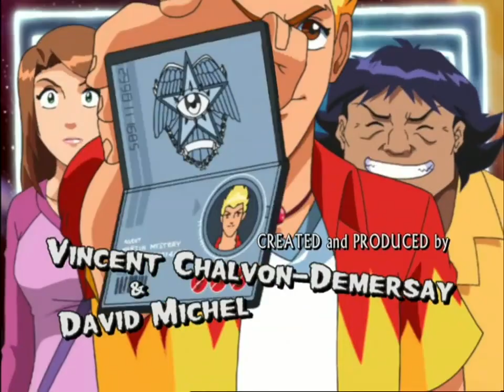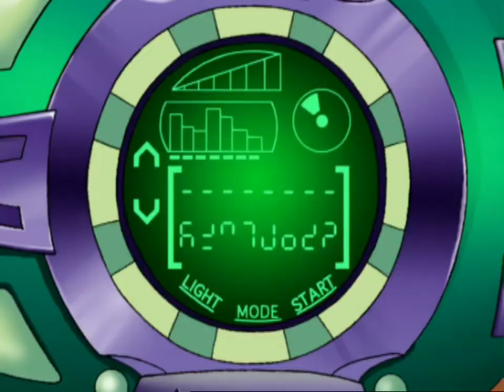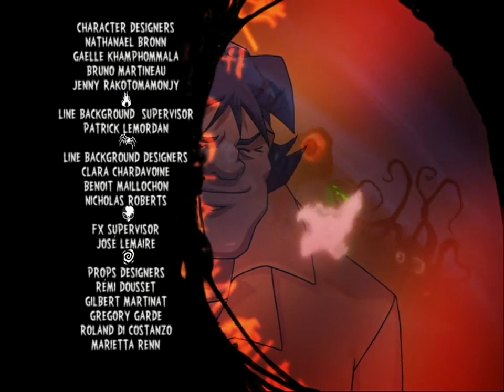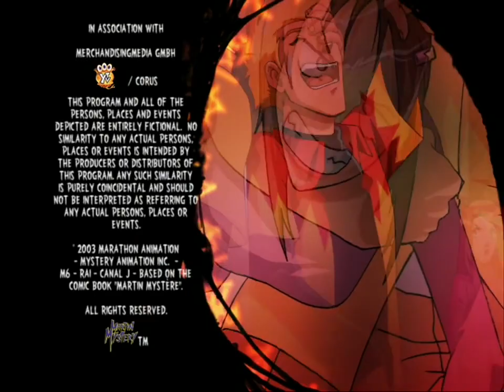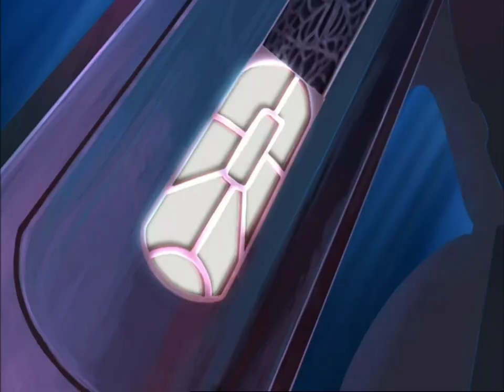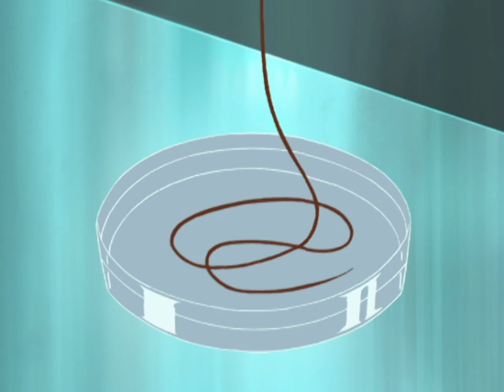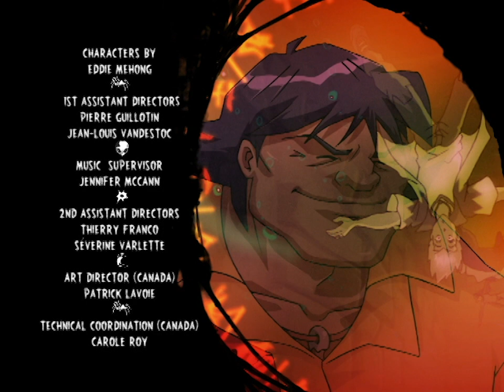Martin Mystery 👻 Episode 35-37 FULL EPISODE COMPILATION 🛸 | ZeeKay Cartoons